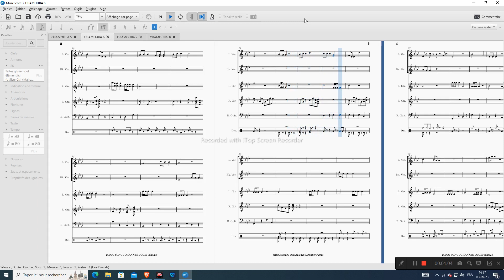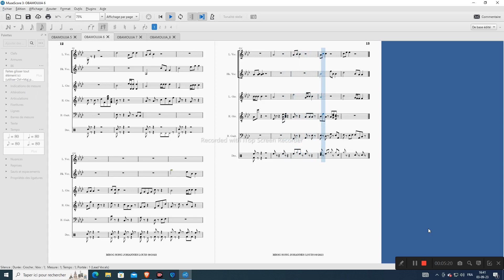OBAMOUJJA 6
MUSIQUE DEDIE A RIHANNA